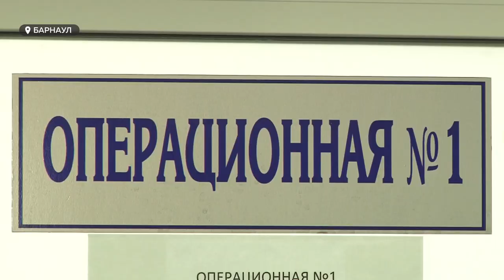Из юриста в акушеры | Один день из жизни барнаульской акушерки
Они первые, кого мы видим, появляясь на свет. Сегодня международный день акушерки. Главные помощницы акушеров-гинекологов, они выполняют незаменимые обязанности. Сегодня расскажем об одном необычном пути в профессию и о том, как акушерки трудились в разгар пандемии?